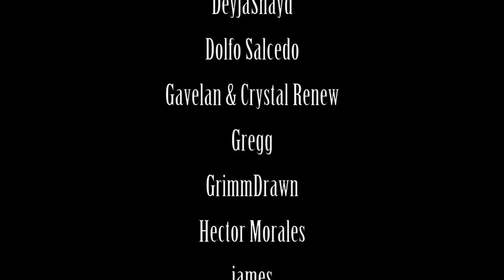Tuvasa the Sunlit vs Wasitora//Golos//Rienne | Commander EDH gameplay | eedi H tribalkai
A multiplayer commander game on MTGO featuring:
Tuvasa the Sunlit vs Wasitora Nekoru Queen, Golos Tireless Pilgrim & Rienne Angel of Rebirth.